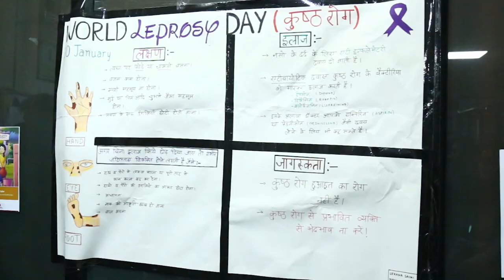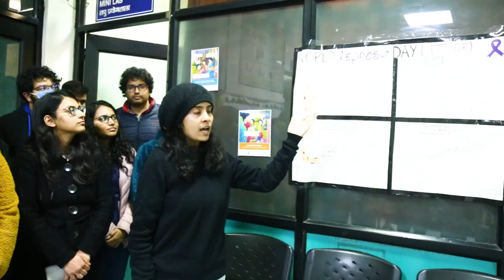World Leprosy Day | Awareness Session | TMU Moradabad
Teerthanker Mahaveer University organised an awareness session on the occasion
of World Leprosy Day. The aim of the session is to provide information about leprosy to
increase awareness among people. Leprosy is a chronic infectious disease caused by a type of
bacteria called Mycobacterium leprae. The disease primarily affects the skin and peripheral
nerves. With early diagnosis and treatment, the disease can be cured.

Teerthanker Mahaveer University is one of the best private universities in Moradabad, U.P. The
university regularly organised awareness programs to aware people of vital diseases. Moreover,
the TMU Hospital is equipped with state-of-the-art diagnostic facilities like MRI, Spiral CT and
Color Doppler, Ultrasound and many more. It houses various clinical and para-clinical
departments like Medicine, Dermatology, Pulmonary Medicine, Paediatrics, General Surgery,
Eye, ENT, Orthopedics, Radiology Anaesthesia, etc.

Also watch:
● Patient Testimonial | Positive Results After Cardiac Surgery at TMU Hospital: